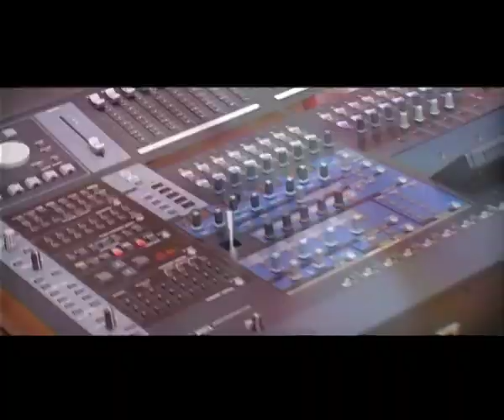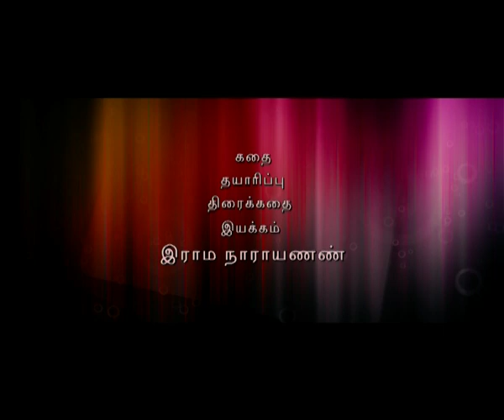Arya Surya Thakida Thakida Song Making | T Rajendar | Powerstar Srinivasan | Srikanth Deva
Thakida Thakida Song Making of Arya Surya Tamil Movie Starring T Rajendar, Powerstar Srinivasan, Vishnupriyan, Nakshathra in the Lead Roles. Arya Surya is Directed by Rama Narayanan. Produced by  Sri Thenandal films.  Music Composed by Srikanth Deva.

Arya Surya Tamil Movie Cast & Crew :

Actors: T Rajendar, Powerstar Srinivasan, Vishnupriyan and Nakshathra.
Director : Rama Narayanan
Producer : Sri Thenandal films